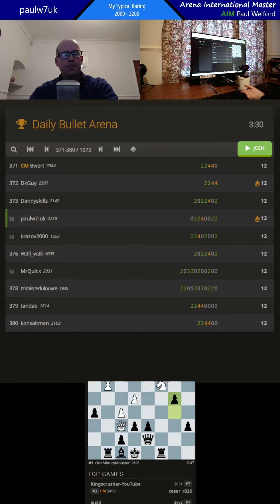paulw7uk full game v 2312 daily bullet arena lichess.org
paulw7uk chess. this is 1-min bullet chess on lichess.org. playing against a 2312 - which is comfortably higher than my best ever bullet rating of 2285. game on lichess.org